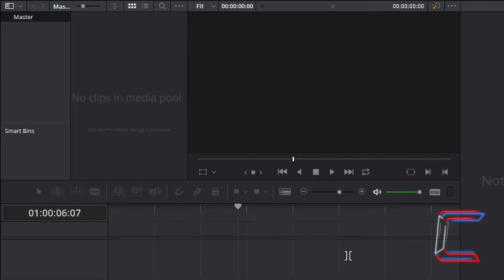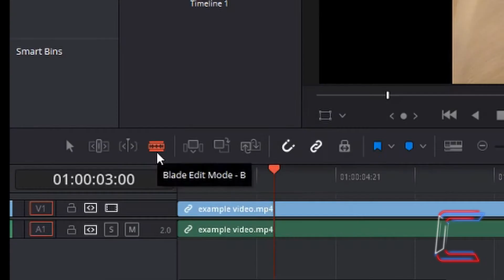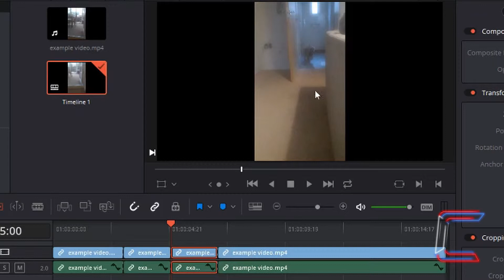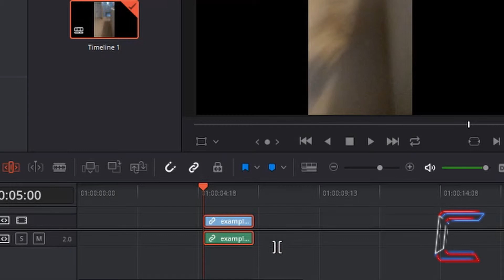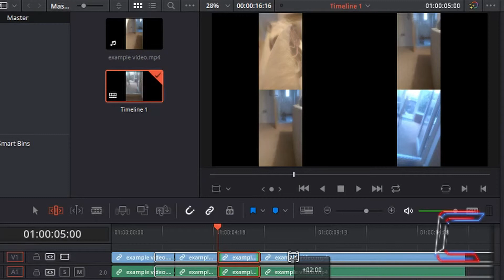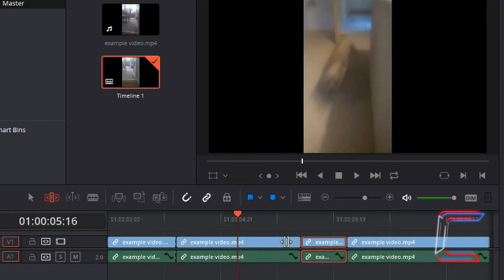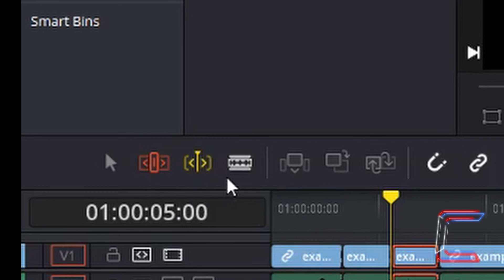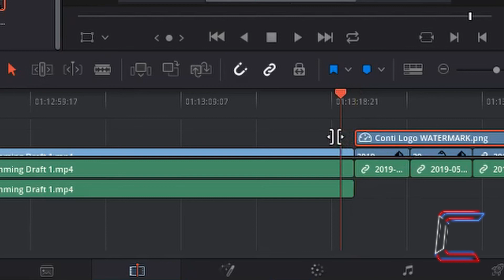How To Cut And Trim Videos In DaVinci Resolve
DaVinci Resolve Tutorial #2. As requested by a subscriber, this tutorial covers how to modify video content on your DaVinci Resolve 15 timeline. Tools covered in this tutorial include:

Selection Mode
Trim Edit Mode
Dynamic Trim Mode
Blade Edit Mode

Please check out other DaVinci Resolve tutorials on this channel.

A list of equipment that I use to make my videos is below:

MICROPHONE FOAM SHIELD:

MICROPHONE ARM STAND:

POP FILTER:

WIRELESS MOUSE: